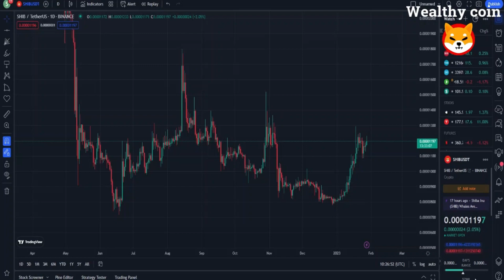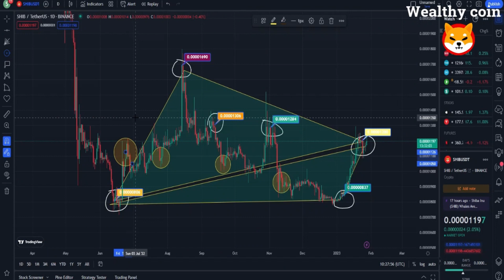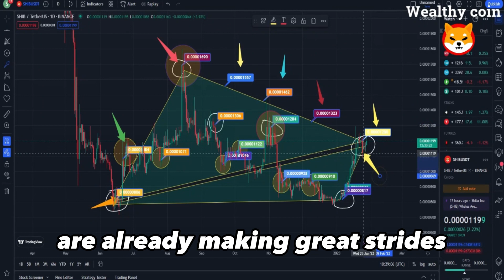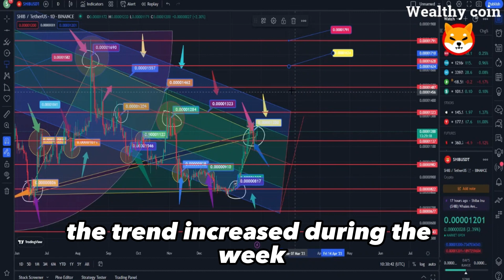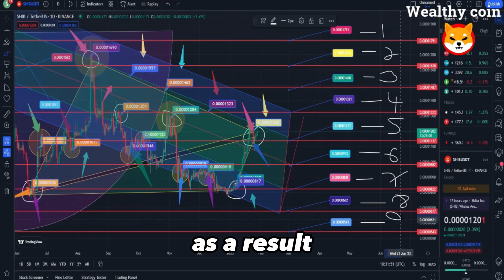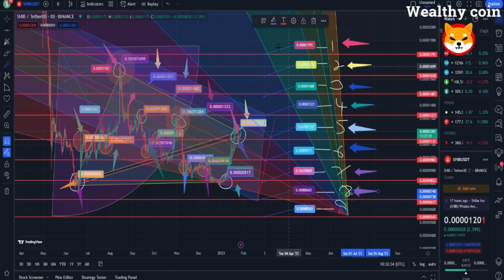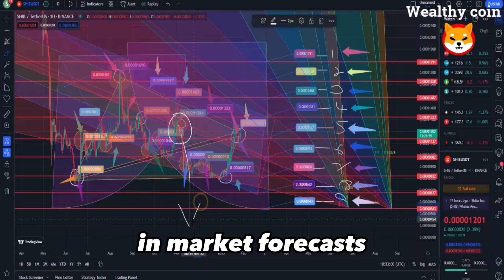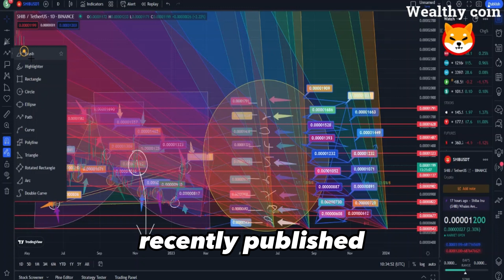SHIB WILL GO SKYROCKET NEXT WEEK!! SHIBARIUM RELEASE DATE IS JUST ANNOUNCED - SHIBA INU NEWS TODAY